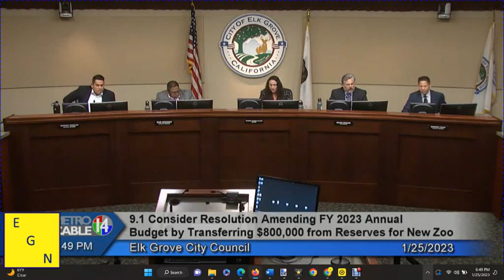Vice Mayor Spease issues warning on burdening taxpayers with zoo construction, relocation cost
During the Wednesday, January 25, 2023, meeting of the Elk Grove City Council, a stark warning was issued by Elk Grove Vice Mayor Kevin Spease on the proposed relocation of the Sacramento Zoo.